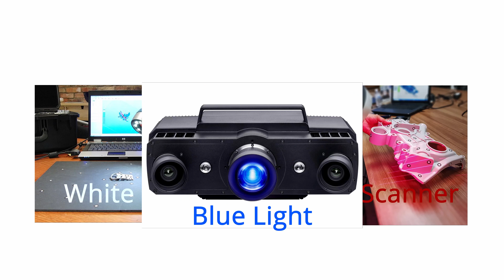3D SCANNERS: White Light vs. Blue Light vs. Laser Technology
Non-contact metrology technology uses powerful light sources to quickly create precise 3d models of physical objects. ZEISS ATOS 3D measurement systems have used white light commercially as early as 1995, and are leading the field with modern blue light 3d scanning and software solutions.

When comparing white light versus blue light 3d scanning (as well as 3d laser scanning), it can be easy to get confused, and it can be even more confusing when you hear the terms used interchangeably.

If you're new to non-contact metrology systems, you won't want to miss this video as Emily walks us through some of the key differences between the various technologies.

About Us

We live in a world fueled by creativity, innovation, and competition. When product ideas are born, the world of engineering gives it life. The tools and technologies we use on a daily basis are a critical factor to achieve success.

ZEISS is a leader in 3D metrology solutions. From aerospace, automotive, consumer goods, power generation, entertainment, medical, to a variety of other industries, we improve product development through manufacturing and maintenance processes.

Client Reference: Alcoa Howmet Castings, Boeing, Caterpillar, GM, Honda, Mattel, Motorola, NASCAR, NASA, Peterbilt, Pratt & Whitney, Rolls Royce, Walt Disney, and many more.